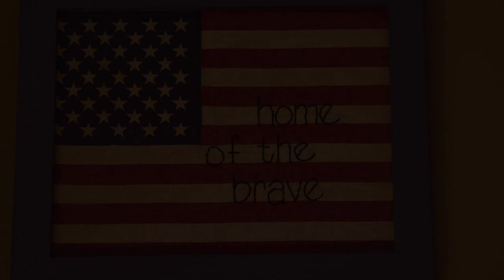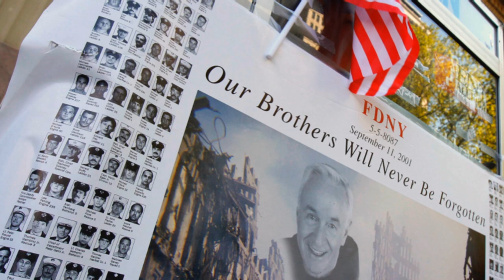WMF: The Stackpoles - A Life of Service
The story of the life and death of New York City fireman Timothy Stackpole is a testament to what a true life of faith and service means.  Timmy, a father of five children, perished in the collapse of the World Trade Center on September 11, 2001.  Today his story, as shared by his widow Tara, continues to inspire hope, forgiveness and faith in all families, especially those directly affected by the tragedy.

The World Meeting of Families is the world’s largest Catholic gathering of families. Each one has a theme that energizes and enlivens the event while adding great depth of meaning to our understanding of families. The theme of the World Meeting of Families – Philadelphia 2015 is “Love Is Our Mission: The Family Fully Alive,” emphasizing the impact of the love and life of families on our society.